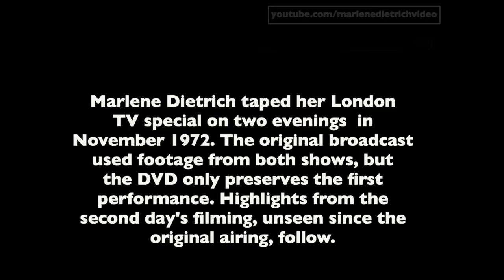Marlene Dietrich: The Lost London TV Show! 1972.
Marlene Dietrich's London TV special was taped over two nights in November 1972. The original broadcast contained excerpts from both performances, but the DVD only preserves the first performance. These highlights from the second evening's filming have not been seen since the original airings:

1. The Boys in the Back Room 00:37
2. The Laziest Gal in Town 02:45
3. The World Was Young 06:04
4. I Wish You Love 10:10
5. White Grass 13:42
6. La Vie en Rose 17:05
7. Lili Marlene 20:19
8. Falling in Love Again 24:20

A special thank you to the generous collector who shared this footage!